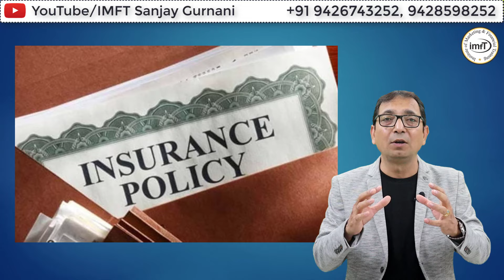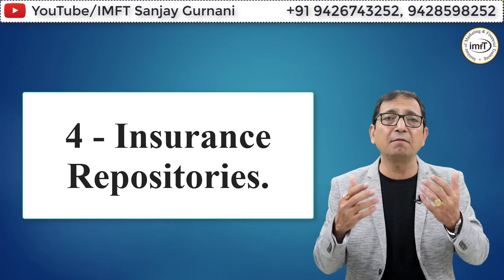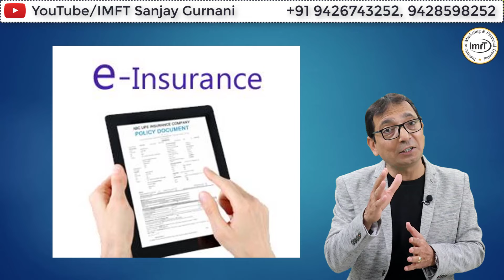Digital Policy, New Rule by IRDAI E-Insurance Account | Sanjay Gurnani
Insurance Policy के लिए IRDAI का नया Rule E-Insurance Account |Sanjay Gurnani